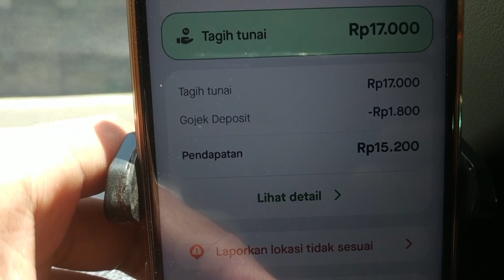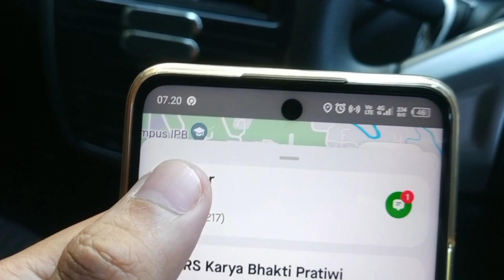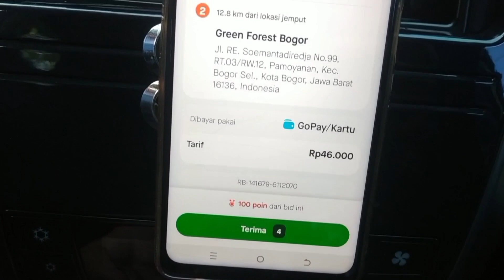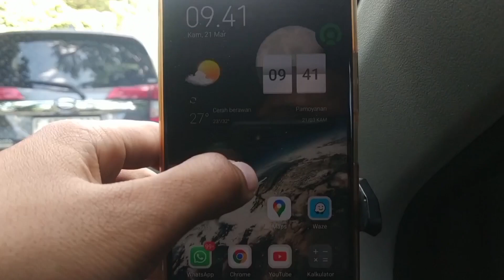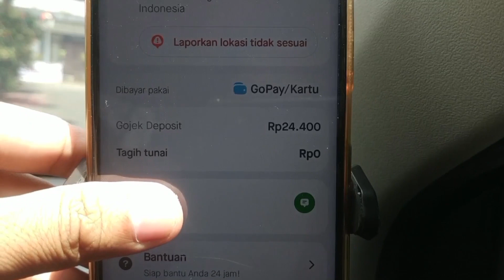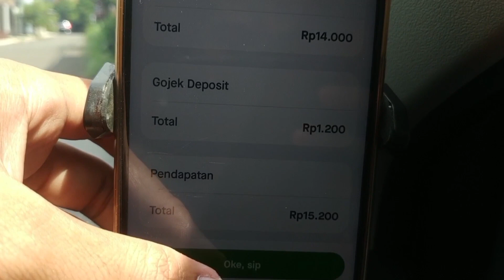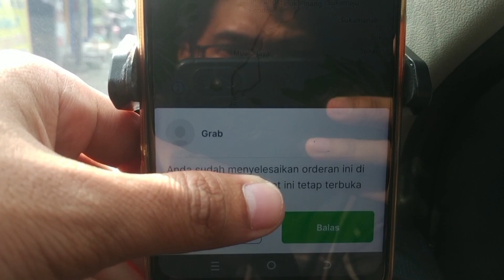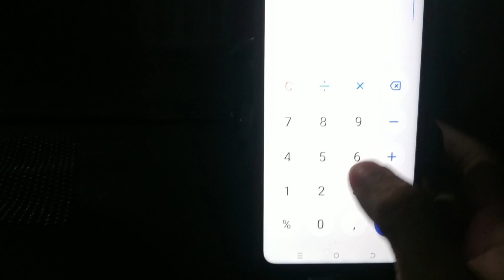Onbid di bogor, Puasa Hari ke 10 Cuaca panas - Orderan Masih Rada anyeb